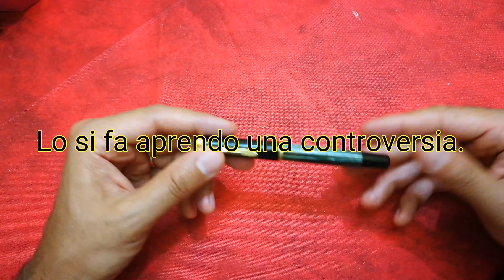Unboxing: pacco dalla Germania